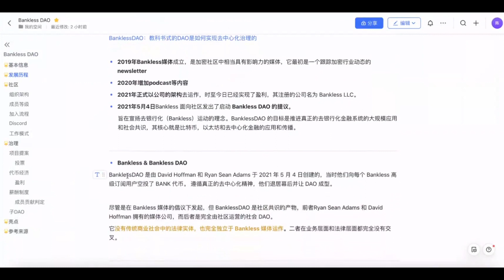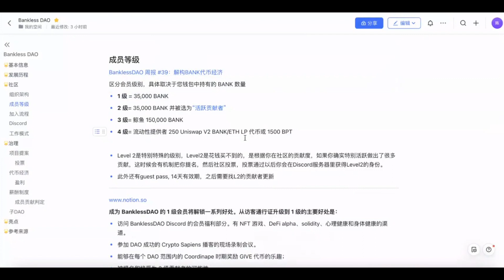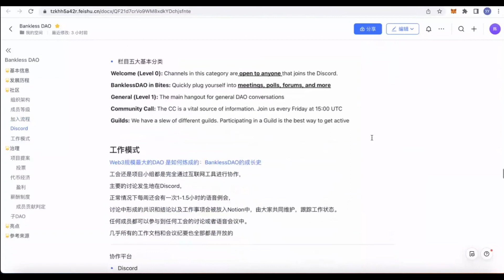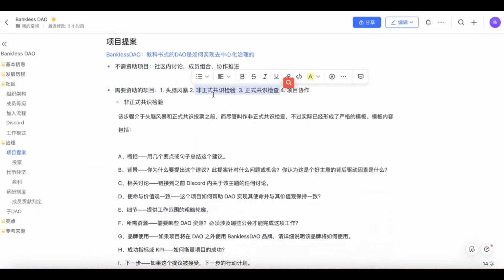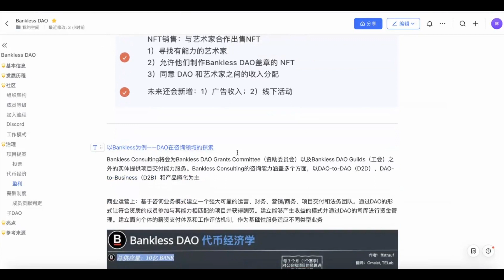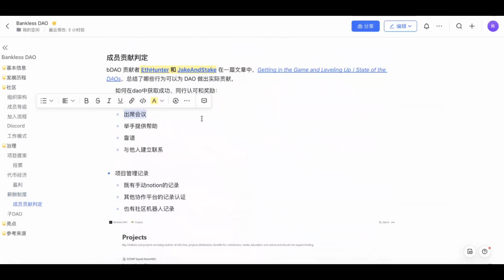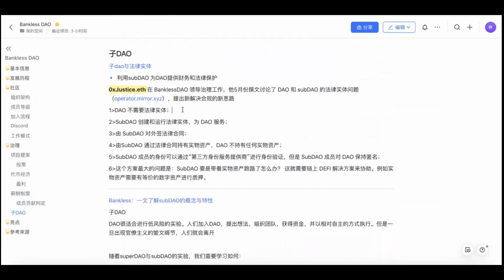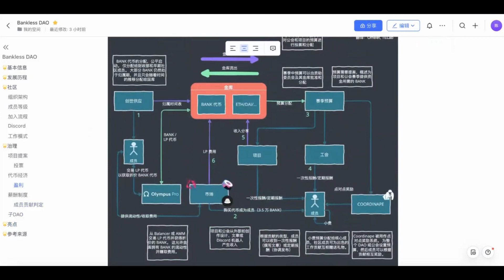DAO亦有道——Bankless DAO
“DAO亦有道”系列视频是捕鲸船社区对于目前国内外具有代表性的DAO组织进行的针对性分析。bankless

本期内容：Bankless DAO

往期经典回顾：
《以太坊上海升级及潜力赛道分析——SSV将会成为ETH转PoS之后的LSD赛道关键基础设施》

-进微信群请添加：Uj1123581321 / X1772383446
-商业合作：推特 @neolee0x

捕鲸船社区正在持续build中...